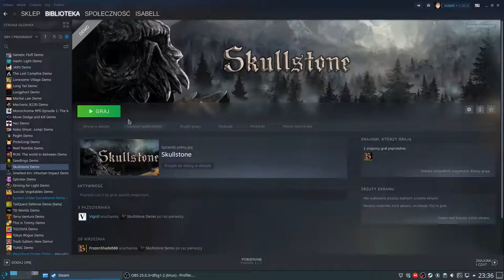Skullstone - IndieDev plays IndieGames (No Commentary)